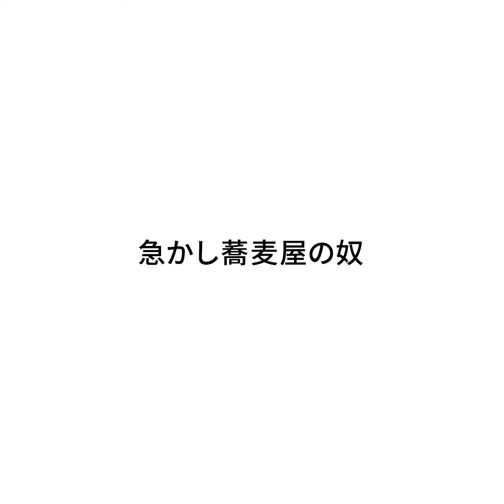『急かし蕎麦屋の奴』ジャルジャルのネタのタネ【JARUJARUTOWER】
▶ジャルジャル20周年アニバーサリー
「コントイントロクイズする奴」

日時：2024年3月25日（月）18:00開場 19:00開演
会場：IMM THEATER（東京）

一般発売：3月10日（日）10:00〜

ジャルジャルがこれまで「ネタのタネ」として
積み上げてきた数あるコントの中から
イントロクイズを出題！

JARUJARUネタサロン・一般公募の予選会も開催し、
当日は予選を勝ち抜いた勝者達とジャルジャルが対決！

一般予選受付は3/10(日)22：00まで！

一般予選会は3/16(土)12：00－14：00頃オンラインにて開催！

SS席：5,000円／S席：4,000円

月曜日：朝メシ食う奴
火曜日：日常撮る奴
水曜日：日常撮る奴
木曜日：真夜中に電話する奴
金曜日：リモートする奴